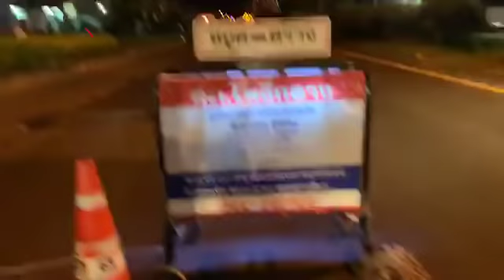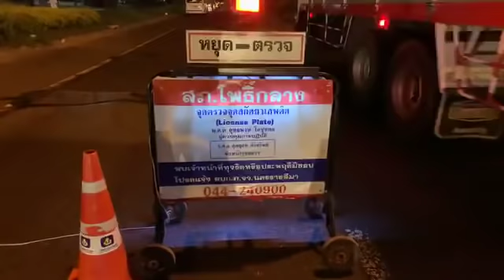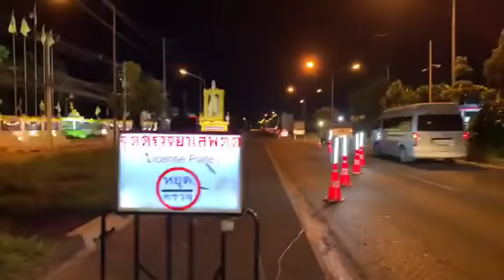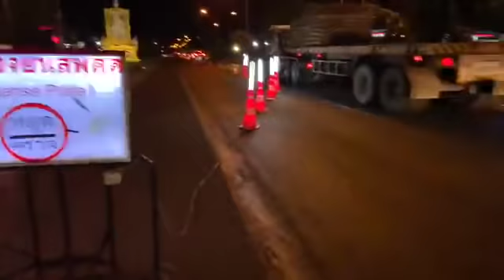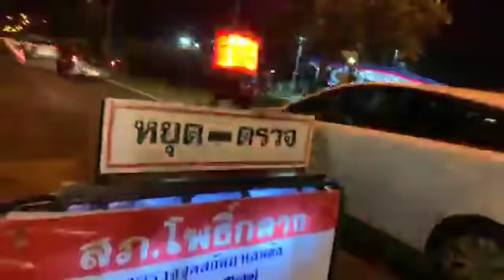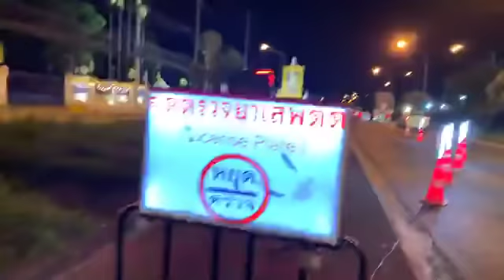[🔴LIVE] ระทึก ป๋าธรรมรัตน์ ลุยด่าน สภ.โพธิ์กลาง